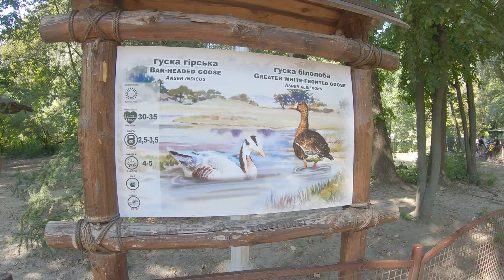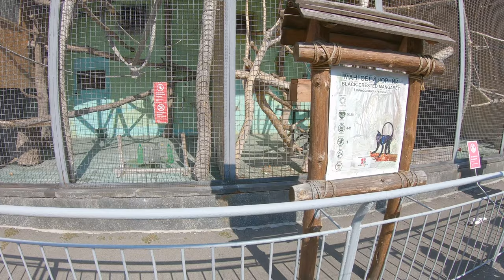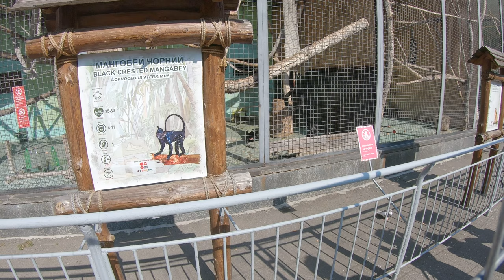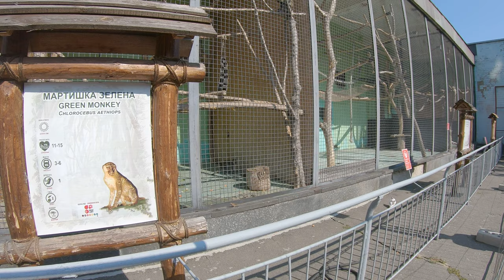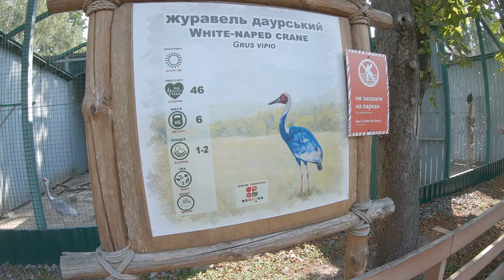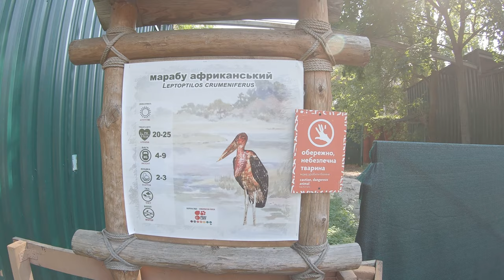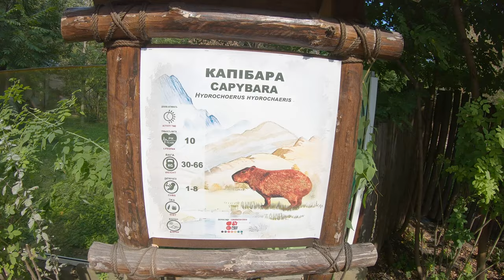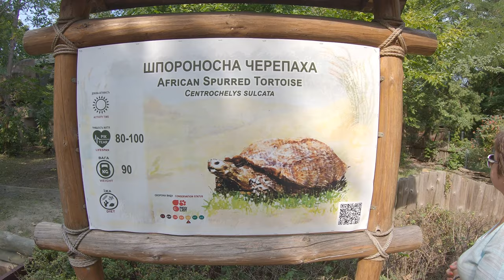Ukraine. Kyiv Zoo 4K. September 2020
Zoo Life